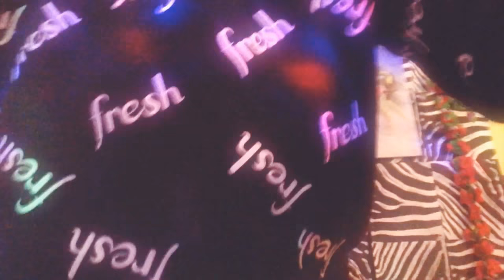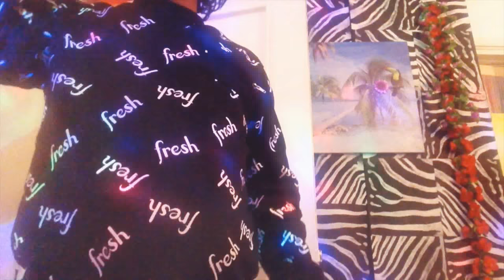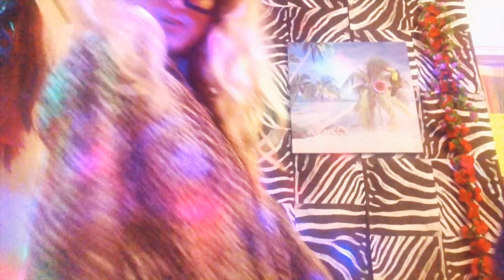B&E SHOW/ HAAAI NATAS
Welkom bij de B&E Show!
B&E, staat voor Bodil & Emile. Twee matties die wel van een verkleedpartijtje houden.
In dit filmpje verzinnen B& E ter plekke de tekst en verdere invulling. Het is dus een vrije improvisatie, net als in elke B&E Show.
Het onderwerp van B&E is Natas, gebaseerd op een wederzijdse vriendin. Natas is naast die vriendin ook een stopwoord van ons geworden. bijv. "Hoe gaat het met je 'Natas?". "met mij gaat het Natastisch, Natas."

Los van elkaar, maar toch ook samen.
Dit een nieuwe aflevering van 'De B&E Show'. Typisch zo'n gevalletje van Watzitje Immekaar.nl ..wat een ellende..

Let wel: Er kan in de B&E show groftaal gebruik voorkomen. Als je daar niet tegen kan, kan je met een bloedgang lekker m'n reet likken!
Het is ons niet, om met deze film, iets of iemand te kwetsen noch een maatschappelijk standpunt dat we we hier innemen.
Het is puur een een artistieke uiting!